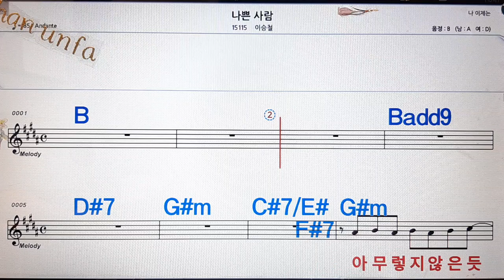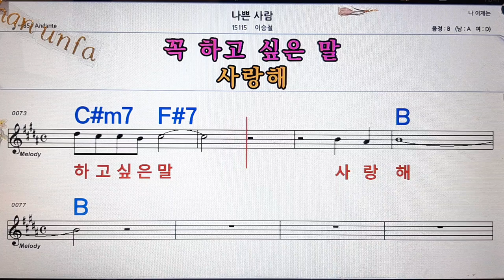나쁜 사람/이승철💋노래방, 통기타 , 코드 큰악보, 가라오케, 반주💖Karaoke, Sheet Music, Chord, MR